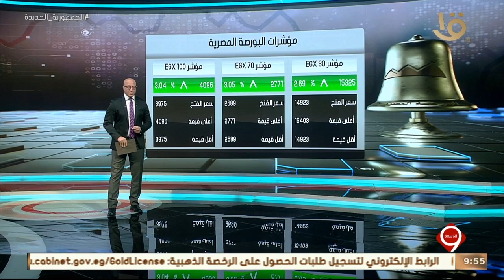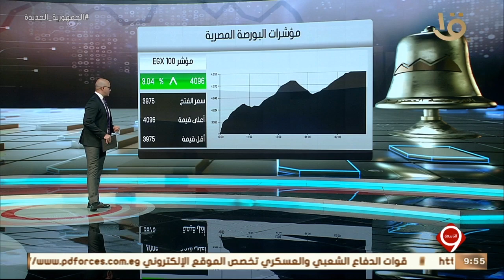التاسعة | أخبار الاقتصاد.. الفريق أسامة ربيع يشهد رفع العلم المصري على القاطرة الجديدة أمين زيد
نشرة التاسعة | أخبار الاقتصاد.. الفريق أسامة ربيع يشهد رفع العلم المصري على القاطرة الجديدة أمين زيد